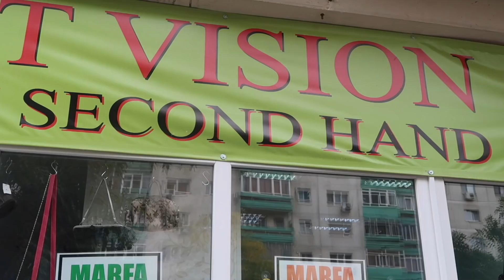AM MERS CU LIMUZINA LA SECOND HAND !!!